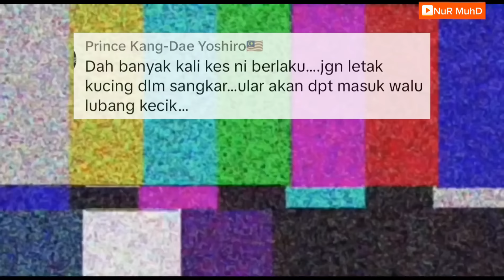KEJADIAN JAM 4 PAGI DI U8 SHAH ALAM, SELANGOR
Benda wajib ada  dalam kenderaan anda  :
70mai Dashcam Pro Plus+ A500S Car Recorder 1944P Rear Cam A500 Night Vision ADAS Parking Mode